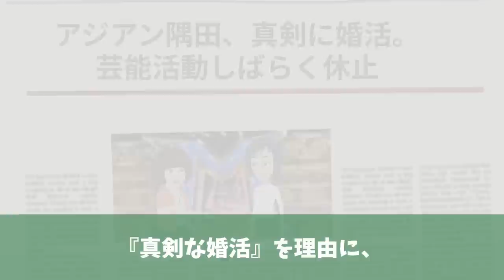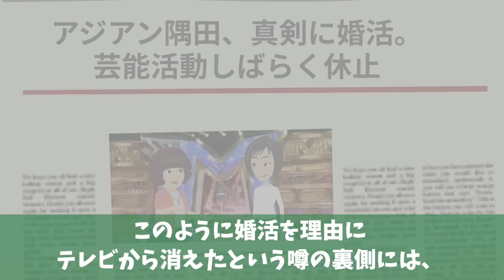【実話】アジアン隅田が消された真相！実は婚活ではない理由があった！【アニメ】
みなさんが楽しめる動画を毎日、投稿しています。